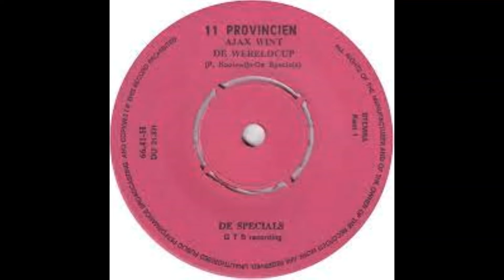Ajax wint de wereldcup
DE SPECIALS
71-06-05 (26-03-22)